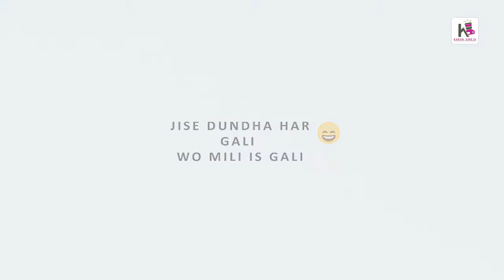Jise Dundha Har Gali Wo Mili Iss Gali | Episode :- 26 | Karan Juneja